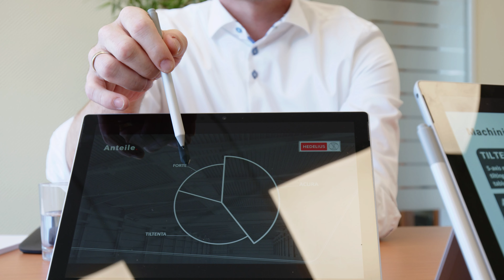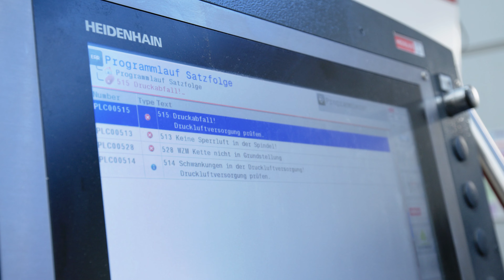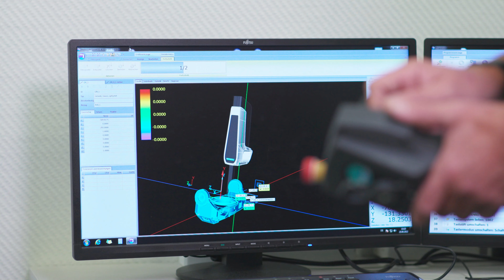HEDELIUS. Centri di lavoro CNC. Made in Germany. | Film d'immagine (IT)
I centri di lavorazione CNC HEDELIUS sono riconosciuti in tutta Europa per la loro precisione, stabilità ed affidabilità. L’azienda. Fondata nel 1967, HEDELIUS sviluppa e produce centri di lavorazione CNC verticali a pedana di guida ad alte prestazioni. Il programma di macchine comprende centri di lavorazione a 3, 4 e 5 assi per la produzione di pezzi singoli e in serie di piccole e medie quantità, nel settore della costruzione di macchine, veicoli e utensili. Dipendenti HEDELIUS. Un'azienda può funzionare solo con un team molto affiatato e coordinato di personale qualificato, giovani talenti e manager esperti che hanno interiorizzato esattamente questa filosofia. I nostri dipendenti sono responsabili della qualità del loro lavoro quotidiano e sono orgogliosi di ogni singola macchina che esce dal nostro stabilimento di produzione. È così che creiamo per i nostri clienti valori che rimangono nel tempo. Maggiori informazioni sulla nostra azienda: